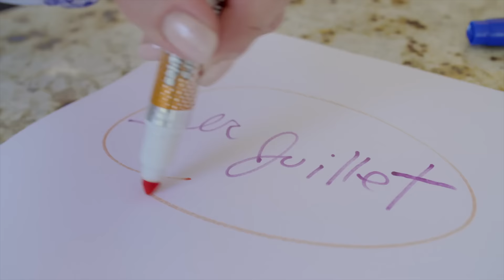Clodine déménage - sac cintre Ziploc® Space Bag®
Facilitez l’emballage et le dépaquetage de vos vêtements tout en les protégeant avec le sac cintre Space Bag® de Ziploc®